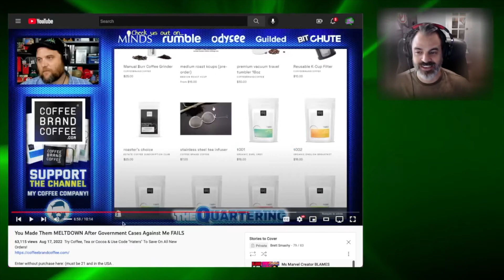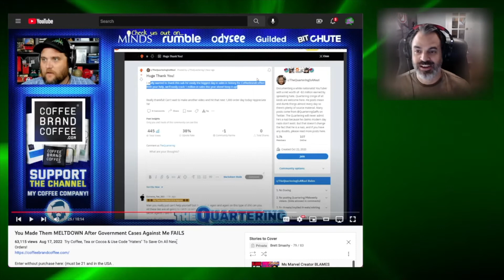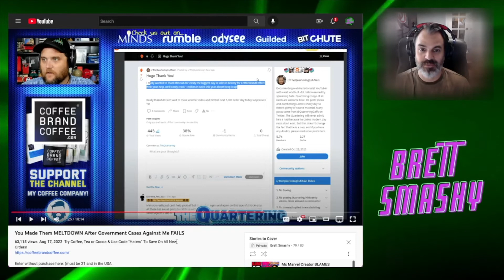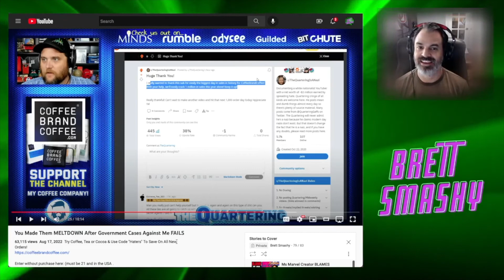The Quartering ROASTS Reddit Group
Jeremy at The Quartering discuss how his Reddit Haters Fan Club turned hm in to the Feds!

Timeline:
0:00 - Intro
1:04 - Jeremy's Reddit Hate Club
4:30 - Laughing with Law Enforcement
6:01 - False Reports
8:31 - The Revenge
10:34 - The Results
14:05 - Outro